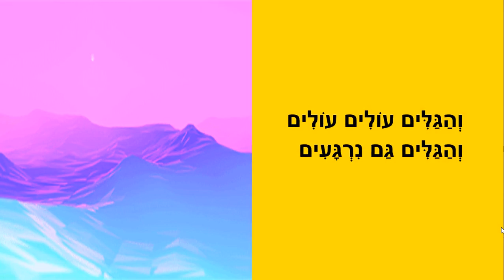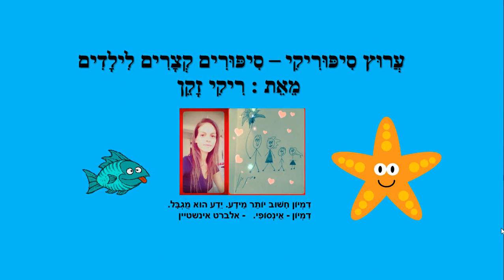יום קיץ חם - סיפור קיץ לילדים - כתבה: ריקי זקן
יום קיץ חם
סיפור ילדים